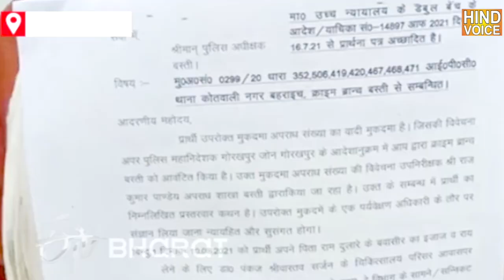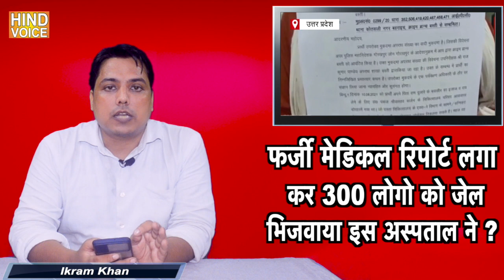फर्जी मेडिकल रिपोर्ट लगा कर 300 लोगो को जेल भिजवाया इस अस्पताल ने - behraich - up election 2022 ?